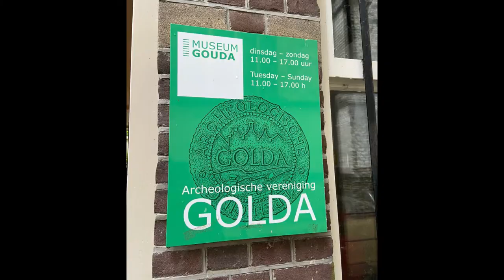Гауда! В этот раз только лучшие сыры Голландии!!!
Гауда знаменита своей маркой сыра, который знают от Нью-Йорка и до Химок. Пробуем и тестим.